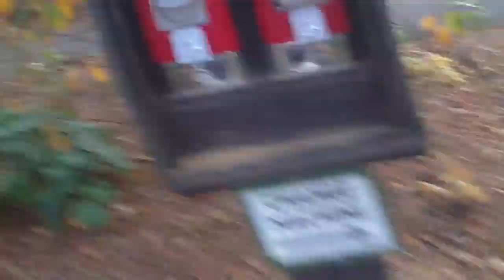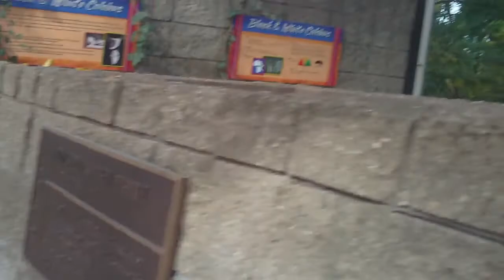LAST TRIP TO POAWATOMI ZOO IN THE YEAR 2022 PART 4